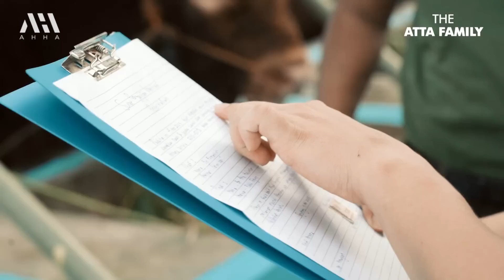AMEENA ATTA ISENG CARI SAPI MALAH HAK MILIK SEKANDANG!!